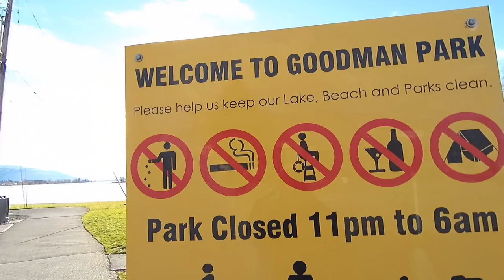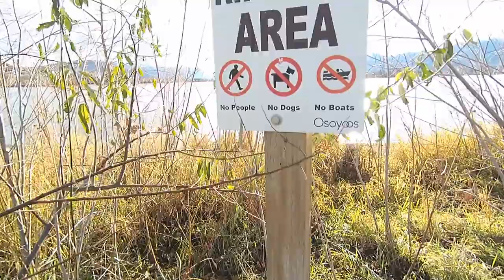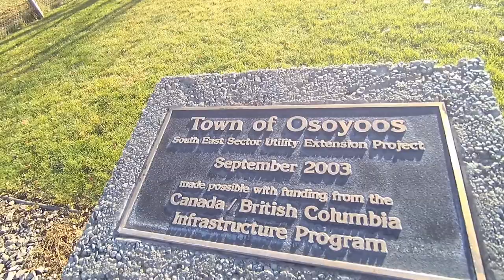OSOYOOS: The Beautiful Goodman Park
Join us as we explore the stunning Okanagan Valley in British Columbia, Canada. Get ready for breathtaking views, hidden gems, and exciting adventures as we showcase the most beautiful places this region has to offer. Whether you're a nature lover, an adventure seeker, or simply someone who appreciates the beauty of the world, this channel is for you. Don't miss out on the incredible sights and experiences we have in store.